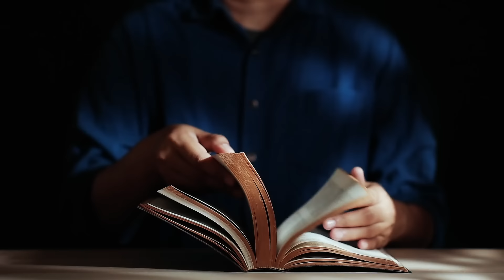Nie jest rolą Kościoła mówić czego nie wolno (Mt 5, 17-19) - 12 06 2024 - Mieczysław Łusiak SJ